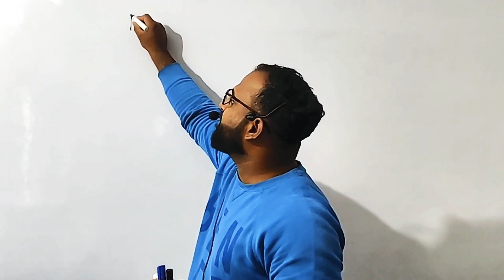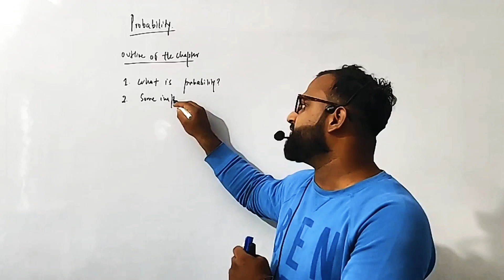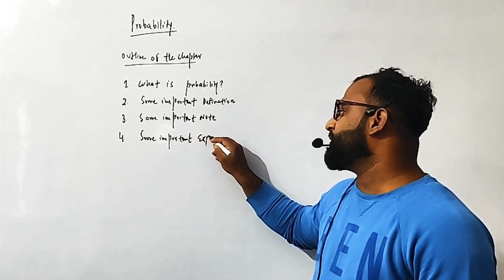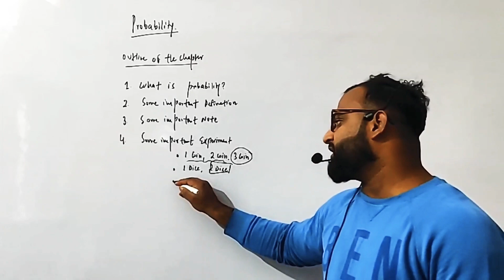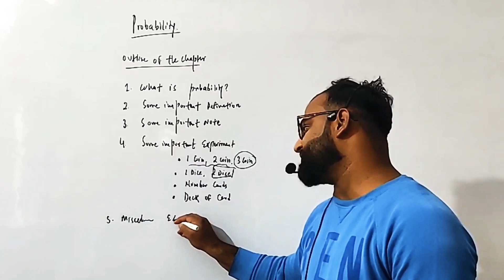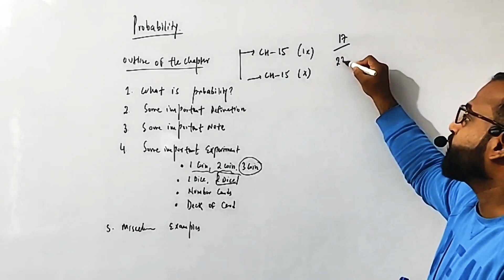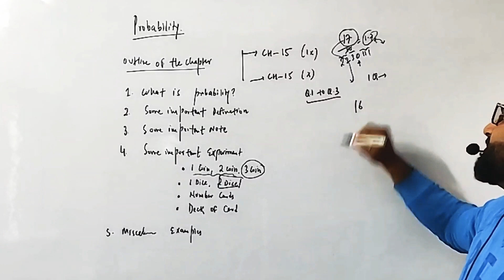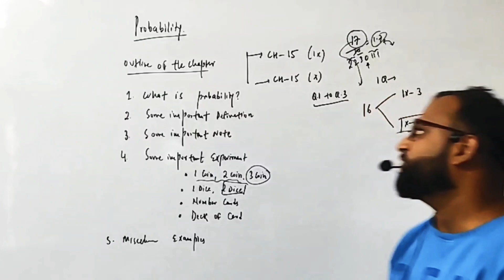Overview of Probability FOR CLASS 10th AND AMU XI ENTRANCE CHAPTER BY NAWAB SIR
Hii everyone
Nawab sir here
As you all are aware that I have my own different ways of teaching mathematics that is NAB$ WAYS and you can consider my full chapters video of Class 10th for learn maths in NAB$ WAY (Link of playlists are below👇🏻)

Basically, my main motive of this series is to make you all aware about the importance of different chapters of class 10th. If you take these chapters lightly you'll face the adverse affects of it in your near future.

For more videos of class 10th Boards and 11th Entrance of AMU, JMI, BHU